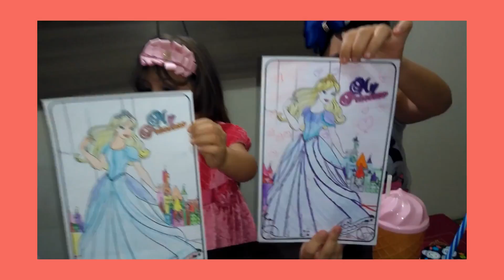Pintando por telepatia !